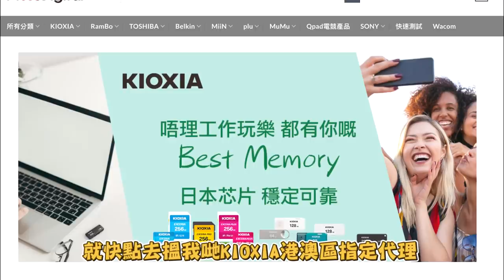魔術師之間既戰爭！學魔術師真係溝到女？一個月賺到X位數？？W/魔術師 Henry Harrius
玩遊戲攞獎品同獎金，真係好開心。玩魔術見到不可思議的場景，真堪回味。能夠用埋KIOXIA SD 卡和USB手指留住珍貴嘅一刻回憶，就更加完美啦。KIOXIA (原名東芝記憶體)是全球第二大快閃記憶體生產商，日本品牌，又係快閃記憶體的締造者，值得信賴。微思數碼有限公司自2004年以來已經成為東芝記憶體(現稱KIOXIA) 的港澳區指定代理，提供專業的技術支援服務，為你選擇合適的記憶產品。

想買合心水嘅KIOXIA 個人記憶產品，就快啲嚟呢度搵我哋KIOXIA港澳區指定代理「微思數碼有限公司」購買啦！👉👉👉

除此之外，現於以下網站均有售賣KIOXIA產品